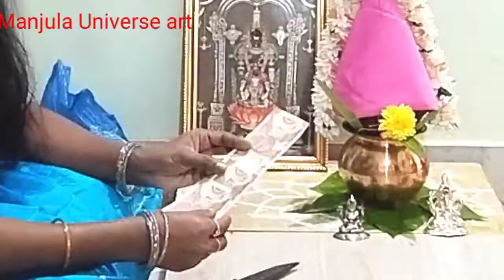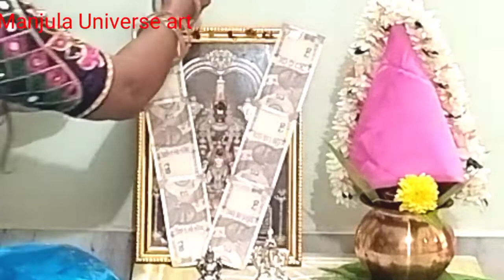దీపావళి లక్ష్మీ పూజా విధానం/10 రూపాయలతో లక్ష్మీ దేవి అలంకారం///Deepawali puja 2022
దీపావళి లక్ష్మీ పూజా విధానం//Deepawali Pooja vidhanam//Deepawali 2022